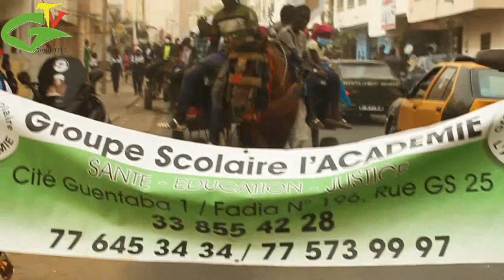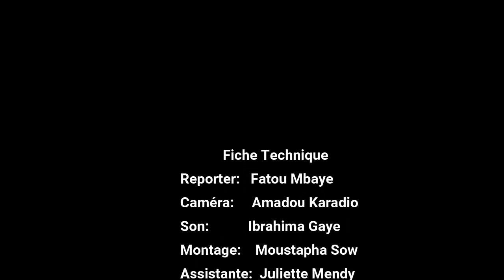M.Mamadou Lamine Diack (DG du G.S.l'ACADEMIE) nous revient sur le but du Mardi-Gras.